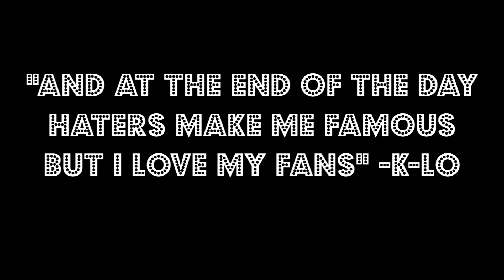Another Boy cries over girlfriend, Begs Her To Comeback! (Parody)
Another Boy cries over girlfriend was funny, But when he Begs Her To Comeback! that is pathetic LMFAO. What do you guys think?

Another Boy cries over girlfriend, Begs Her To Comeback!, Boy cries over girlfriend, worldstarhiphop, boy cries on facebook, Crying over girlfriend